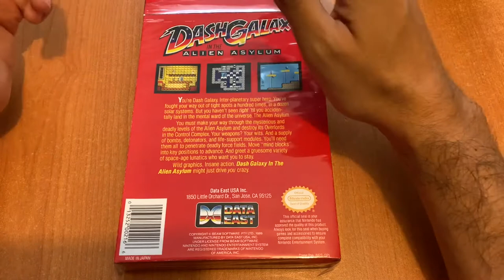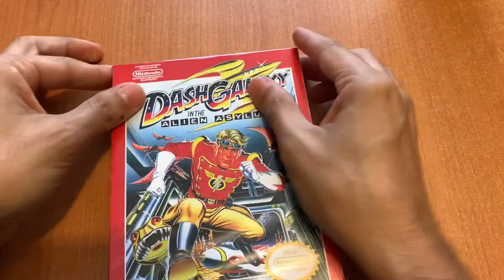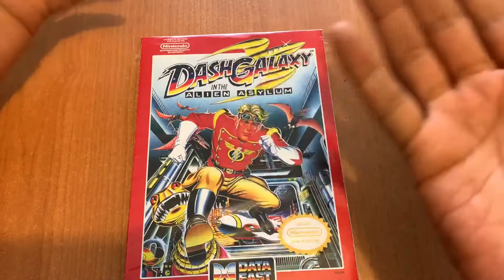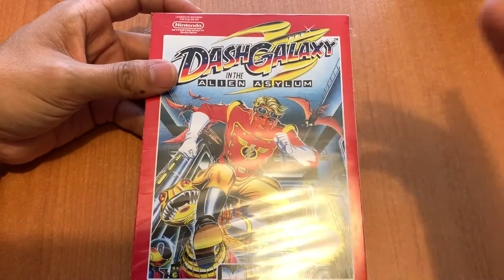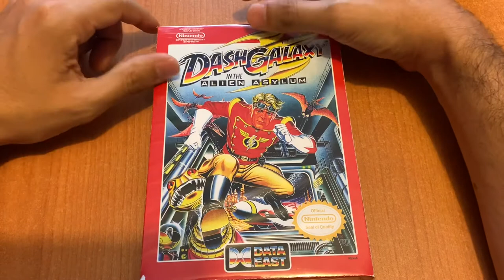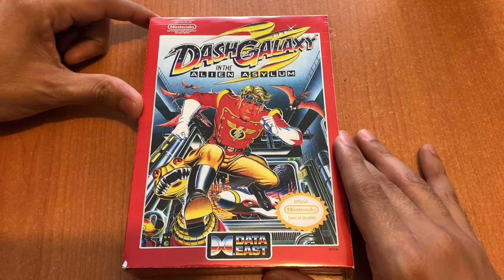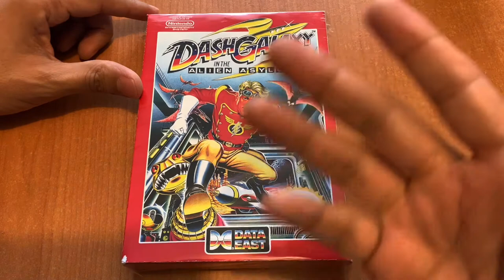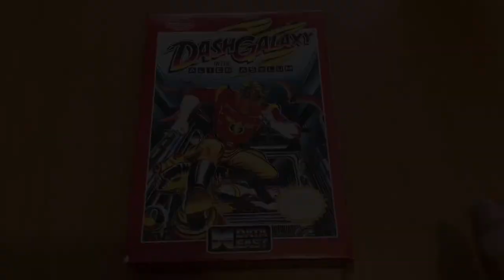JdeV / 1000+ juegos (0251) Dash Galaxy in the Alien Asylum / Nintendo NES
Lanzado en 1990 y poco recomendable, publicado por data east para la Nintendo NES.